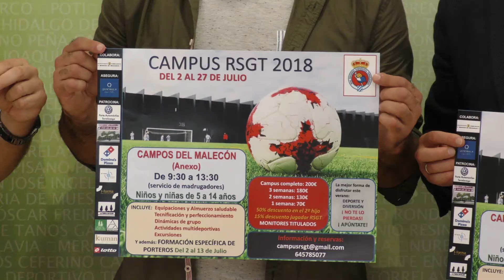PRESENTADO EL CAMPUS GIMNÁSTICA 2018 QUE TENDRÁ LUGAR DEL 2 AL 27 DE JULIO